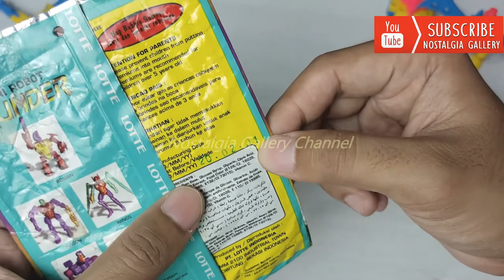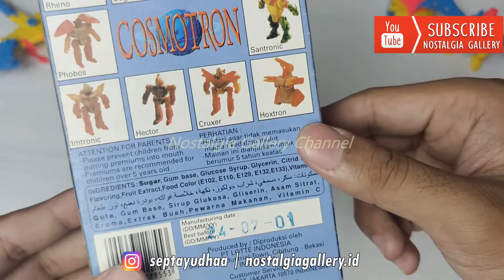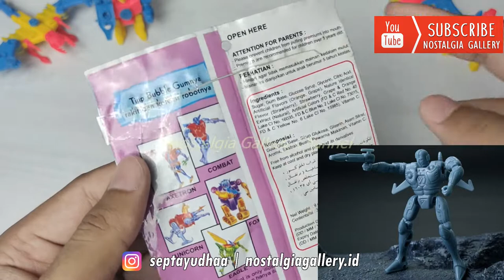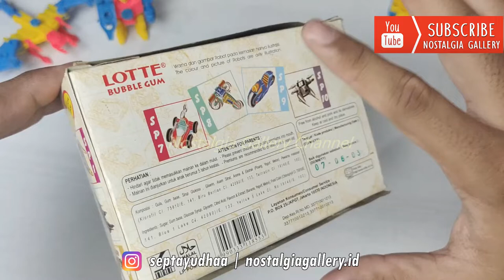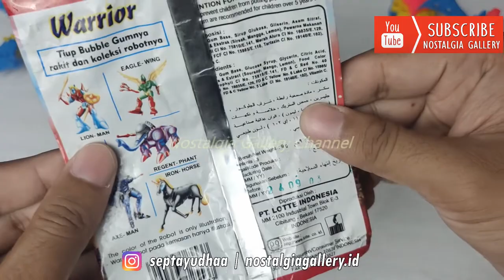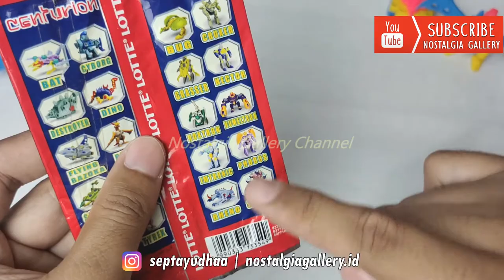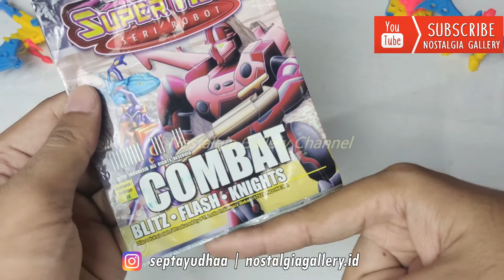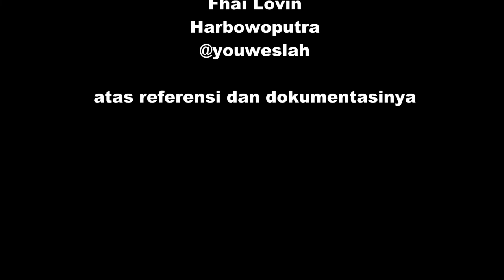Nostalgia Semua Hadiah Mainan Robot Permen Karet Lotte 1999-2006 | Robot Lotte Joint Robo Jadul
Di video kali ini adalah edisi special membahas sejarah hadiah dari permen karet lotte yang terbit sekitar tahun 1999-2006. Dulu hadiah permen karet lotte ini booming sekali layaknya kinoman.
Dengan seharga 1000 rupiah bisa mendapatkan hadiah mainan robot (meskipun dulu 1000 bisa seperti 50.000 rupiah sekarang :D)
Yang menarik dalam hadiah ini adalah terdapat banyak sekali macam-macam jenis robot mirip transformer yang dirakit dan berwarna warni.
Sebagai informasi, lotte ini juga sesuai dengan lotte yang dikeluarkan sesuai aslinya dari jepang,  namun dengan ada perubahan nama-nama pada robotnya.
Seperti apa penjelasannya? Tonton sampai habis yaa !!
Salam Nostalgia.

Special thanks to:
Mas Fhai Lovin atas bantuan foto-foto set lengkapnya
dan juga kesempatan untuk mendapatkan bungkusnya.
Terimakasih kepada Harbowoputra, untuk menampilkan gambar set yang kami ambil via google/twitter
dan semua pihak. yang telah membantu melakukan investigasi.

Mohon maaf apabila ada kesalhan informasi yang disampaikan,
Semoga tidak mengurangi esensi informasi  yang disampaikan.
Terimakasih